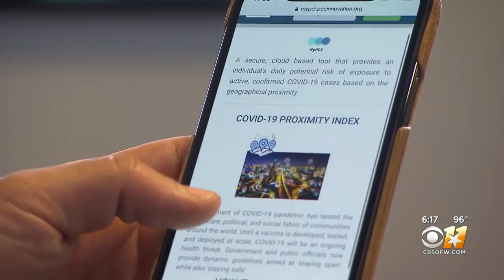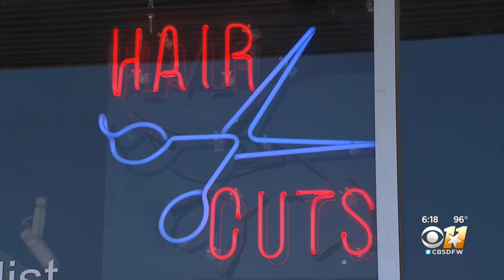Dallas County Residents More Vulnerable To COVID-19 Than Back In June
Brooke Rogers has a look at the Vulnerability Index.